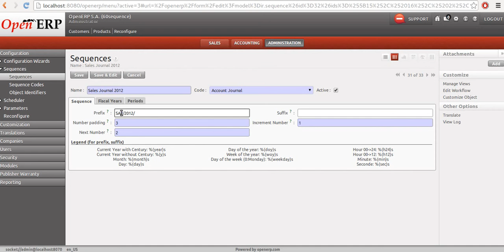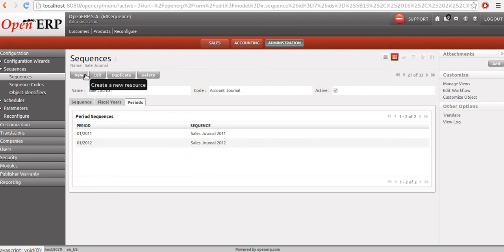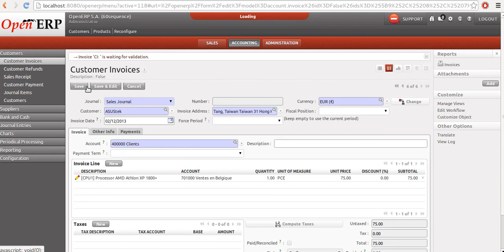Sequence based on invoice date 6.0